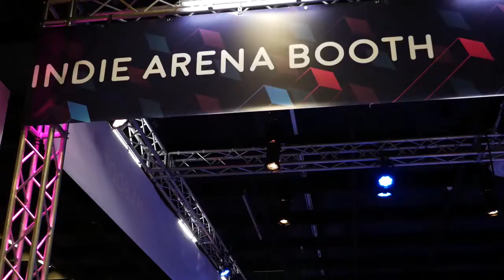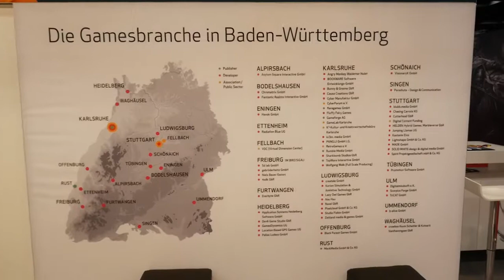CampusTV Esslingen - Gamescom 2016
Eine Sendung von Studierenden für Studierende.

Wir waren für euch auf der Gamescom 2016 in Köln, um euch über die Berufsmöglichkeiten in der Gamescbranche zu informieren.

Credits:
♫ DOCTOR VOX - Frontier